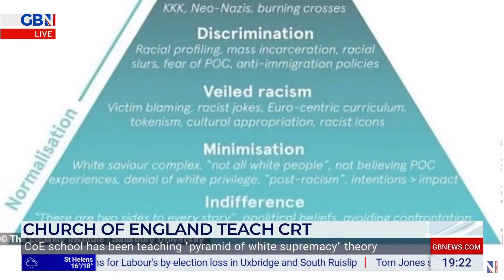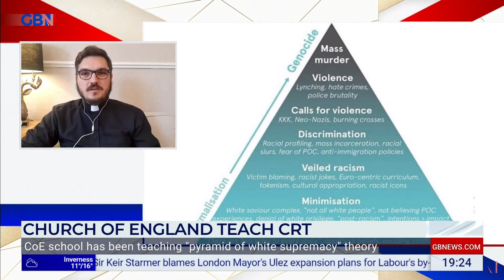Fr Calvin Robinson interviews Rev'd Brett Murphy for GB News discussing Critical Race Theory